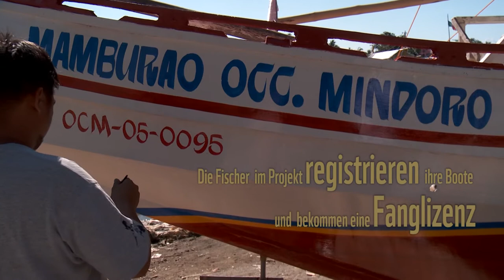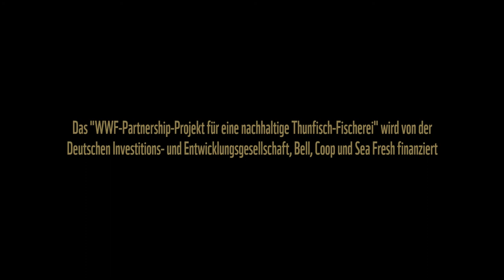Taten statt Worte Nr. 204: Wir fangen den Thunfisch mit der Leine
In unseren Supermärkten verkaufen wir im Selbstbedienungsbereich Gelbflossenthunfisch aus einem Fischereiumstellungsprojekt des WWF. Ein durchaus ambitioniertes Vorhaben. Um es zu erreichen, haben wir 2011 gemeinsam mit Bell Seafood, dem WWF und der Deutschen Investitions- und Entwicklungsgesellschaft (DEG) ein innovatives Projekt im südostasiatischen Korallendreieck vor den Philippinen lanciert. Die lokalen Fischer fangen die Gelbflossenthunfische ausschliesslich mit der traditionellen Handleine. Dies schont nicht nur den Meeresboden und die wertvollen Korallenriffe, sondern verhindert auch, dass viele andere Tiere unbeabsichtigt in Fangnetze geraten. Verbindliche Fangquoten und ein nachhaltiger Managementplan werden die Bestände der Thunfische langfristig sichern und eine Zertifizierung nach dem Standard des Marine Stewardship Council (MSC) ermöglichen.